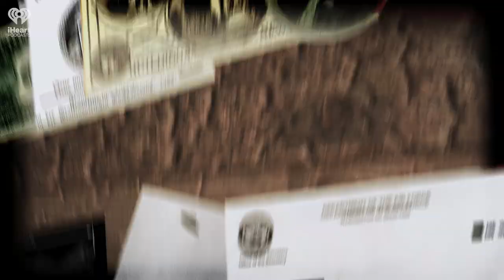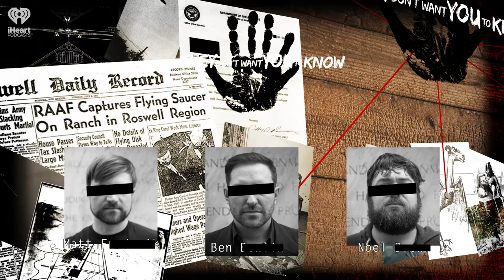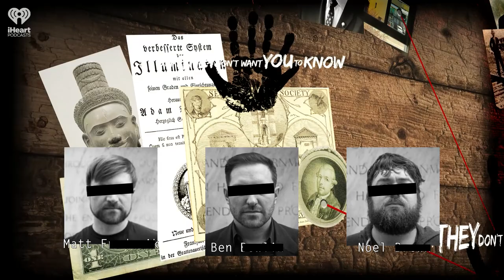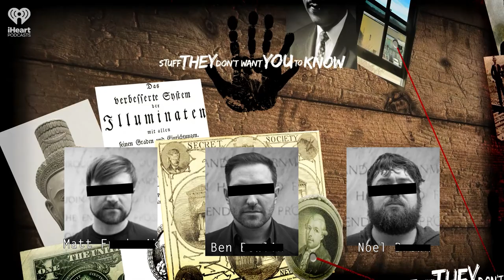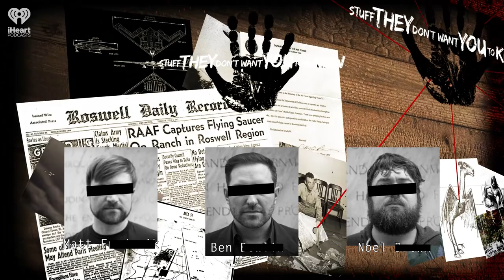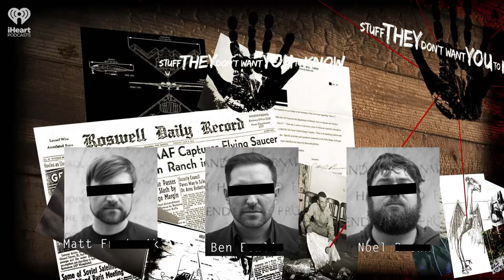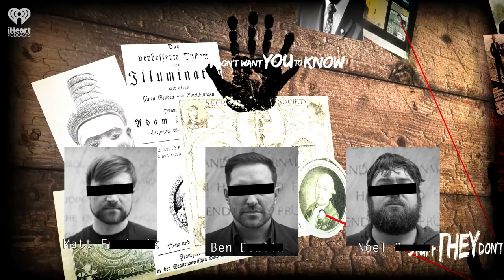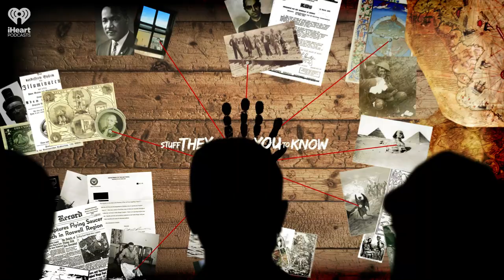High Strange, with Payne Lindsey | STUFF THEY DON'T WANT YOU TO KNOW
Why did the US government suddenly admit it cannot identify all the strange stuff up there in the sky? It's a fascinating, disturbing question... and one that's haunted Payne Lindsey for years. In today's episode, Ben, Matt and Noel sit down with Payne to learn more about his newest project: High Strange -- a balanced, humanistic approach to one of the enduring mysteries of the modern world.